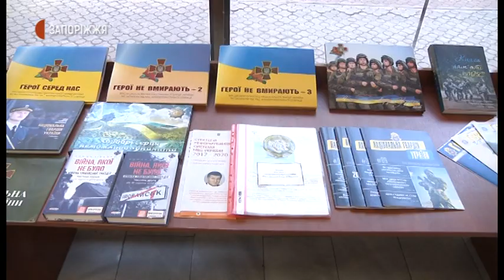Новини - 100-метровий жовто-блакитний стяг розгорнули на острові Хортиця у Запоріжжі - 23.08.2020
100-метровий жовто-блакитний стяг розгорнули військовослужбовці Національної гвардії України на острові Хортиця у Запоріжжі. Захід, присвячений Дню Державного прапора України, влаштували на території Історико-культурного комплексу «Запорозька Січ». За церемонією розгортання прапора спостерігали кореспонденти Суспільного.